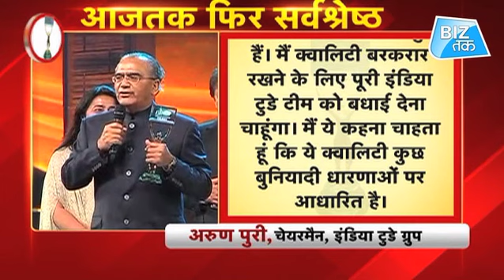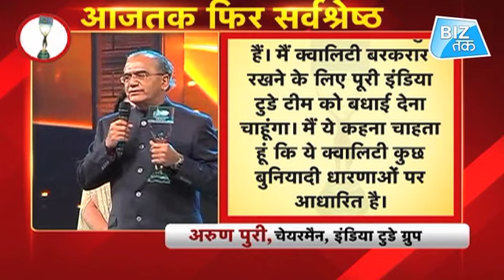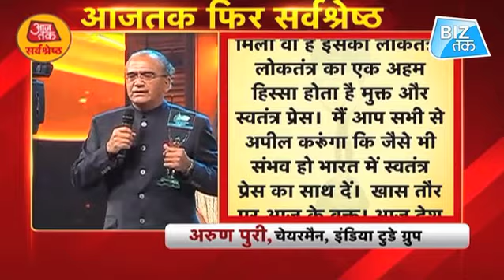सबसे तेज Aaj Tak...| Biz Tak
सबसे तेज Aaj Tak...